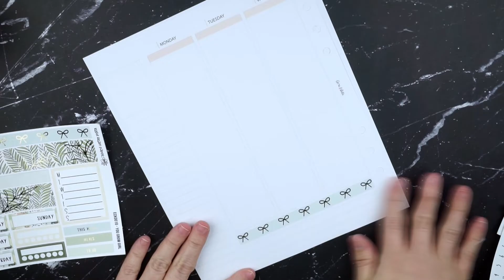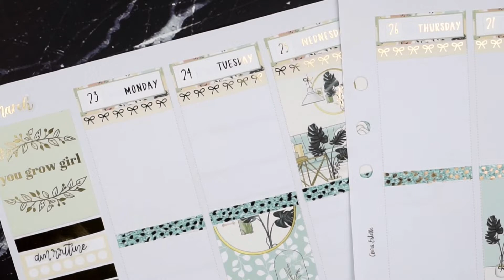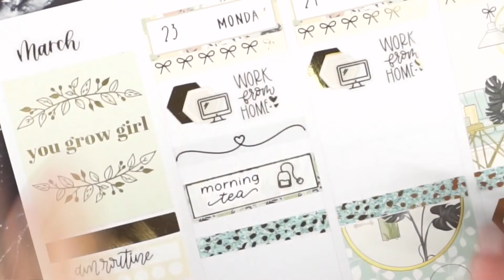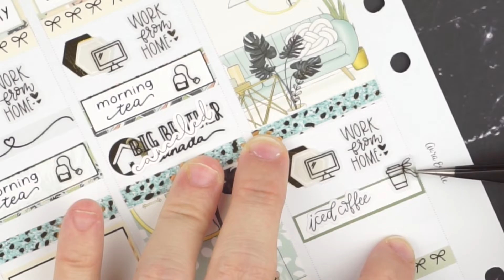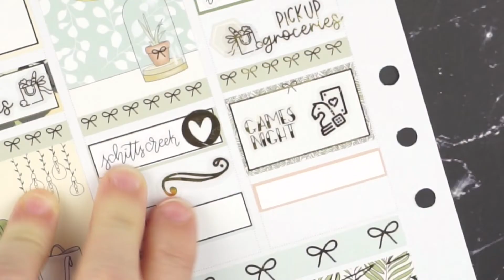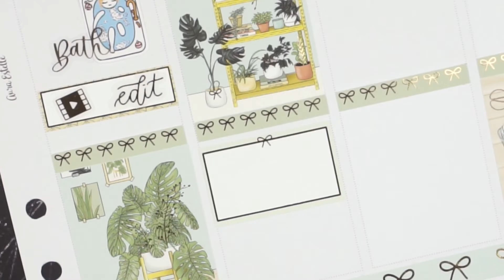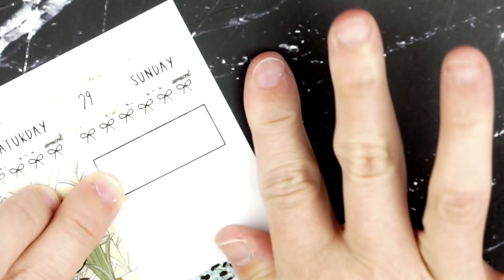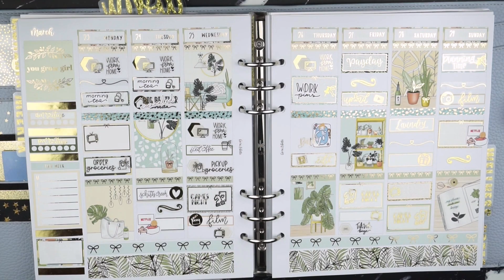Plan With Me: You Grow Girl (RightBrainPaperCo)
Hey! Welcome back! Today's video is a memory spread using RightBrainPaperCo.

PR Info:
DOMI25 - RightBrainPaperCo
DOMI15  - SuddenlyStickers